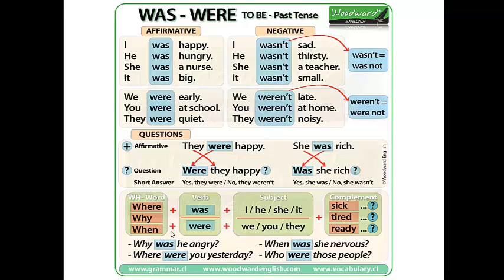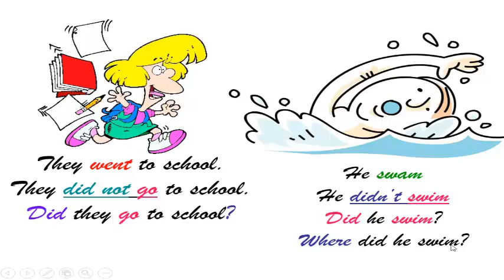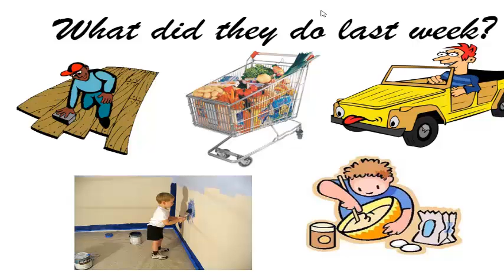Simple past part4